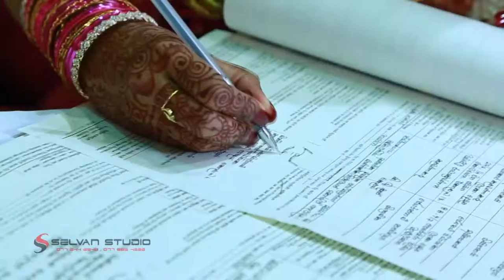Wedding Trailer 06 02 2016